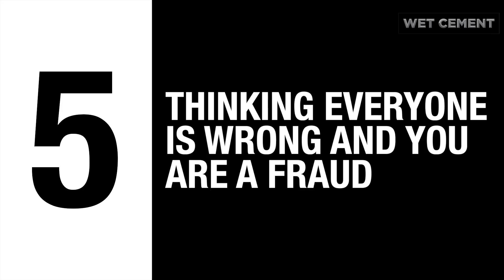How To Accept Compliments: Fearless in 5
Have you ever found yourself getting a compliment and instead of saying “Thank you,” you brushed it off and perhaps even blamed it on someone else or an external factor? Well it’s time to take credit when credit is actually due. And that’s why in this week’s Fearless in 5 with Wet Cement CEO Jennifer Willey, we’ll focus on how you can stop dismissing your own success.
What are some of the top factors that people will “blame” their success on? It starts with…

#1 Luck. Look, the reality is everybody needs a little luck. Think of how lucky Paul Allen and Bill Gates were to become buddies. But does that take away from anything that they built?

#2 Timing. Timing can make a difference. For goodness sakes, if Bill and Paul decided to build Microsoft or MITS, their original company, five years earlier or later, they may have missed their window. And a big part of success is seeing opportunity and seizing the moment. Just as with Wet Cement, you can only make your mark when the timing is right.

#3: Connections. If you do have great connections that have helped you along the way, it means that you built trust and credibility with them, so be proud of that and don’t dismiss it.

#4. Personality. Many folks will say they’ve only gotten this far because they’re likable but guess what? You’re partially right then. If you have a strong EQ and you make people feel comfortable, confident and happy working with you, well those are incredibly valuable skills and key ingredients for success.

#5: Thinking that they are all wrong and, in fact, you’re a fraud or a fake. That is insulting to others. Imagine if you told your best friend or a top performer on your team that they were incredible and their response was that you were wrong or that you didn’t know what you were talking about. You might feel a little offended. That’s why if you haven’t done it already, start cataloging your achievements. And the next time you get a compliment, instead of saying that they’re wrong, why don’t you try “thank you,” and then shut up.

For more tips on how to be fearless, check out Wet Cement at wet-cement.com. And then share with us what standard excuse you’ve used to dismiss your success in the past.